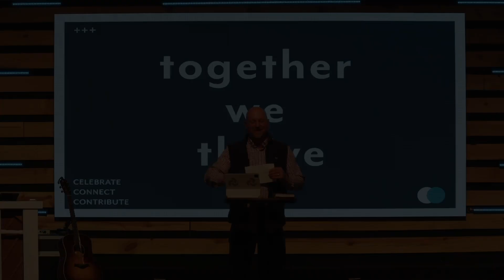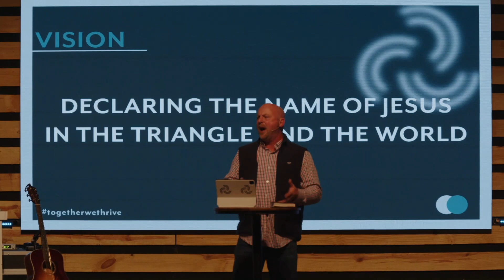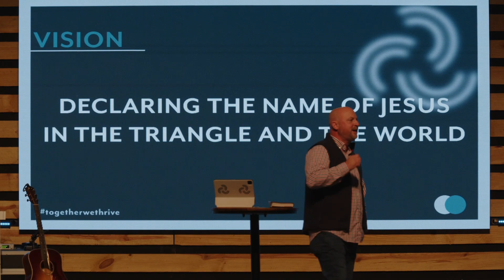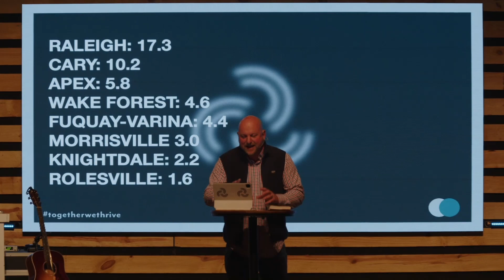IN THE TRIANGLE AND THE WORLD | David Frye | Together We Thrive